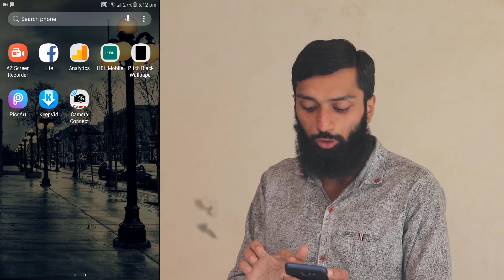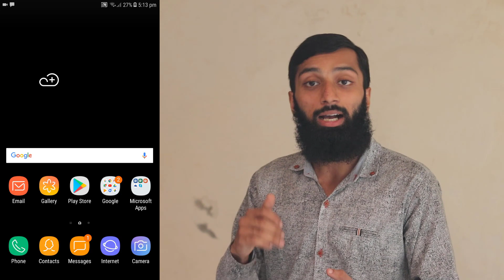No #1 Secret Trick Mobile Phone Battery Increase | Urdu! By My Technical Solution